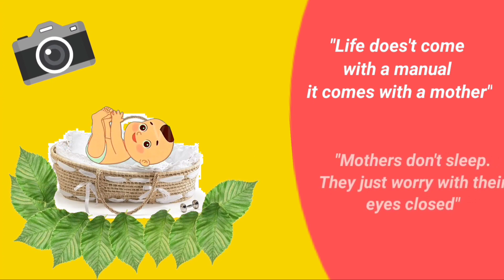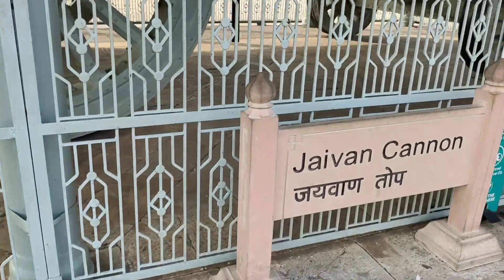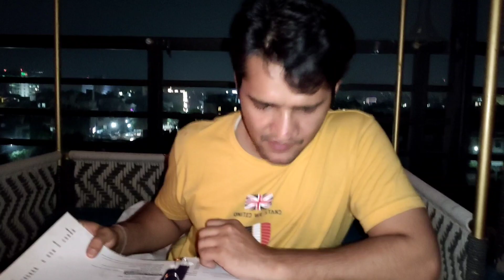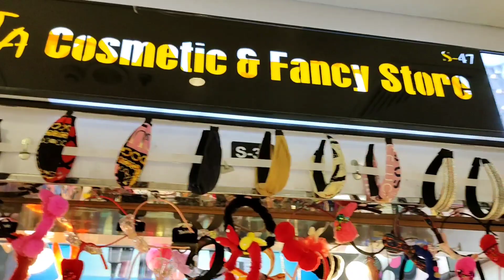Jaipur vlog Part -3 | Amergarh fort | Jaigarh fort | Nahargarh Fort | govind dev ji ka mandir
Hey guyz..this vlog is all about jaipur Fort vlog..
Amergarh fort
Jaigarh fort
nahargarh fort

all these fort are very famous nd very beautiful..
if u guyz are planning to go there u can take ideas from my videos..

if u guyz want to watch my two other jaipur  vlogs link is below...

Jaipur vlog-2 ..link is here-